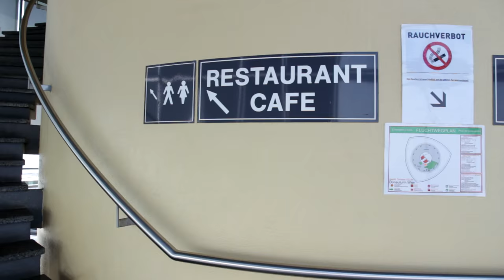Découverte de Vienne, une ville fabuleuse !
Découverte de Vienne, capital de l'Autriche !
Une ville magnifique, très culturelle, propre, calme, et on en prend plein les yeux tellement il y a de choses à visiter ! Et surtout, il y a de très bonnes pâtisseries !
Si vous avez l'occasion d'y aller, n'hésitez surtout pas !

Musiques de la vidéo :

SKOR - Violin electronic music mix
Photay - Monday